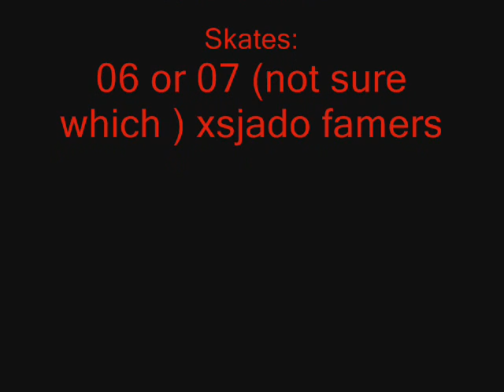Skating at project 58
Just doing some wall-rides (even though I'm terrible at them)